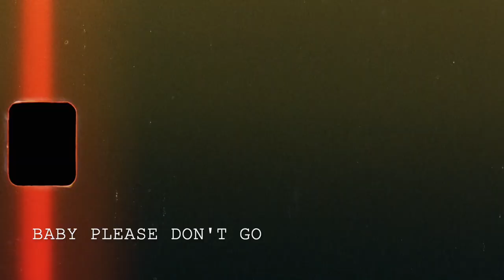Baby Please Don't Go- Australia Road Trip Pt. 1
Baby Please Dont Go
Aussie Road Trip Pt. 1- South Coast New South Wales

I bought my Super 8 camera a month before starting our trip, with the idea that I wanted to showcase our adventures through a unique source of media. I am thrilled to say that I have finally finished editing my first roll of film and I cannot wait to share with you all my trip through the lease of this amazing camera.

This roll of film captures the first 5 weeks of Reid and I’s 6 month road trip around Australia.

This edit showcases my first ever roll of film taken with my Super 8. The tricky thing with Super 8 is that you don't get to see the frames captured until the film is developed. Therefore with this edit, there is room for improvement. But as the trip went on, and I understood the tactics of my camera, each roll of film I have developed, progressively gets brighter and clearer.

Any Super 8 users out there I would love to pick your brain on methods you use to get the picture as clear and vibrant as you can.

Stick around to see my other edits from the rest of my trip.

Favourite Places in South Coast NSW:

-Fisho’s Cave-Perpendicular Peninsula
-Gosangs Tunnel
-Foxhound Waterfall
-Honeymoon Bay and Bindijine Beach
-Bouderee National Park
-Depot Beach- Murrarand National Park
-Surf in Potato Point
-Mystery Bay
-Dalmeny
-Bermagui Blue Pools
-Merimbula